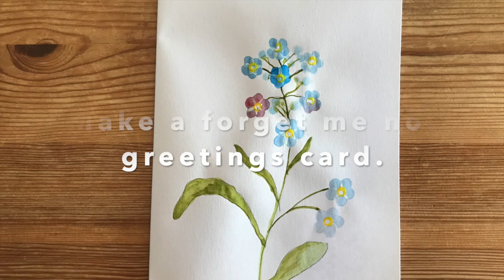Create a Forget Me Not greetings card. Made for the Harbour Arts Centre, Irvine.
A greetings card decorated with Forget Me Not flowers.  Paper, watercolour, a cotton bud, a fine paint brush, an empty biro case and a pencil required.